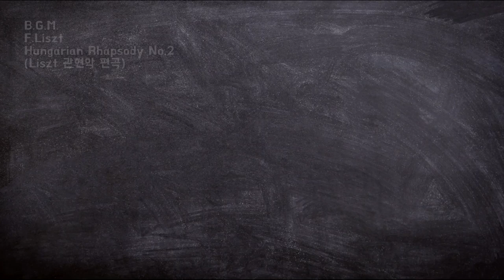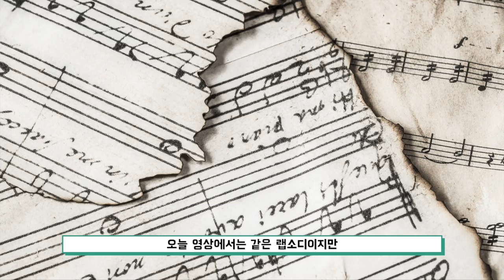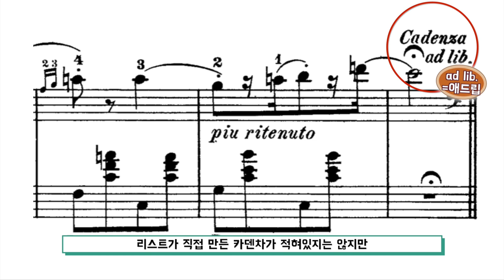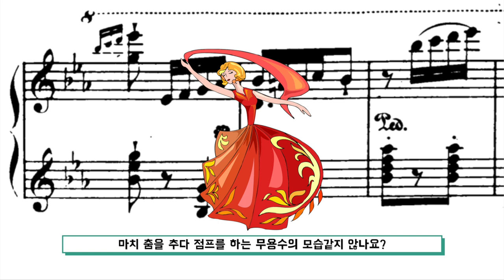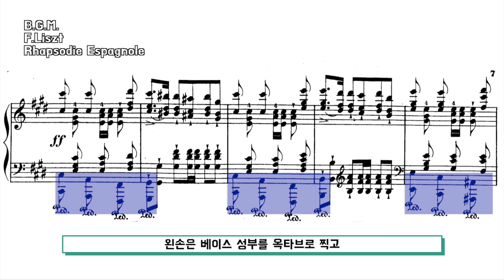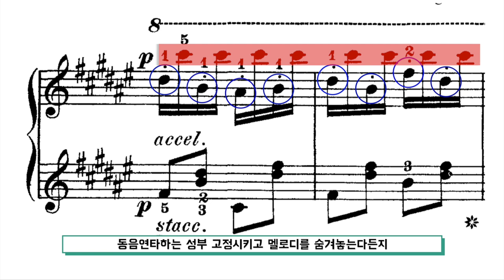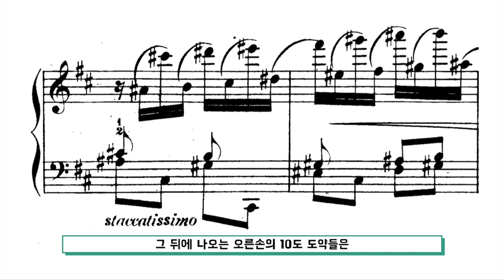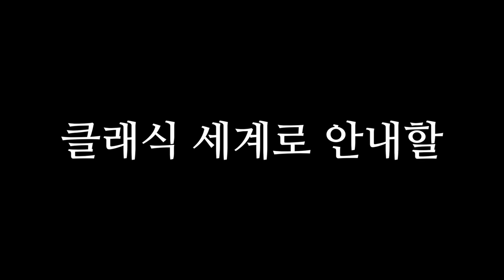전격비교! 리스트의 헝가리안 랩소디 VS 스페인 랩소디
이번 영상은 '리스트의 헝가리안 랩소디와 스페인 랩소디' 입니다.

최근 피아노 관련 영상 업로드가 굉장히 잦았네요. 다음 영상은 무슨 영상을 만들어 볼지 고민인데요. 재밌는 아이디어 있으면 댓글에 많이 적어주세요. 굉장히 큰 힘이 된답니다!

올리고 보니 뭔가 이번 영상은 설명이 굉장히 빠른 것 같아요. 다음 영상부터는 천천히 편집해 보겠습니다. 항상 발전하는 클래식타벅스 되겠습니다. 감사합니다!

감사합니다.

음원
F.Liszt - Hungarian Rhapsody No.2
Jean Laforge

F.Liszt - Rhapsodie Espagnole
Witold Małcużyński